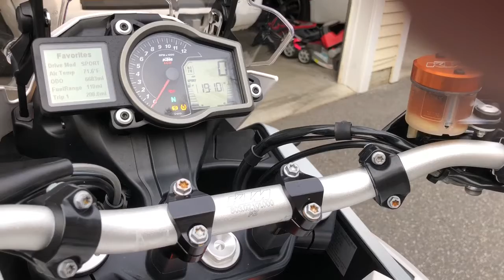2014 KTM 1190 Adventure R